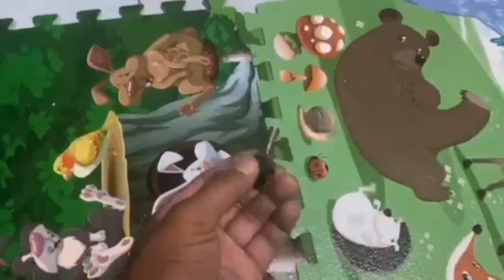DIY spray paint gun